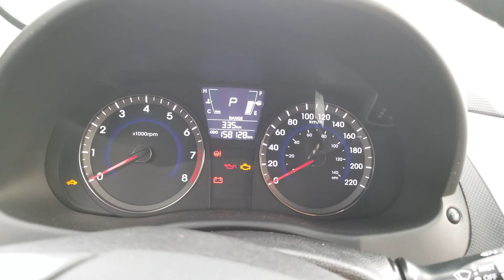2014 Hyundai Accent